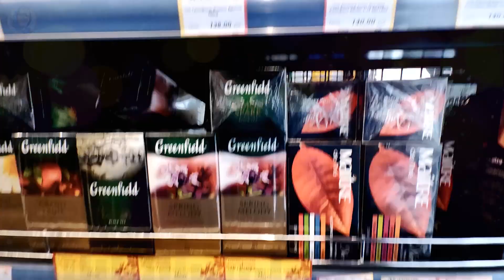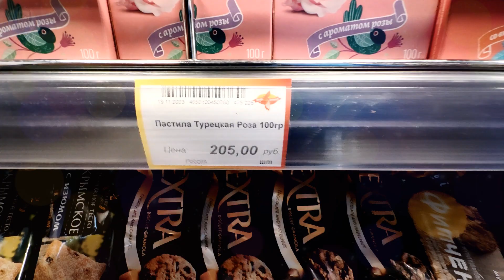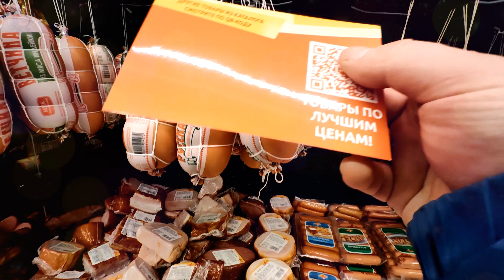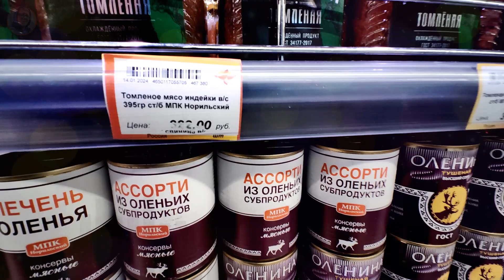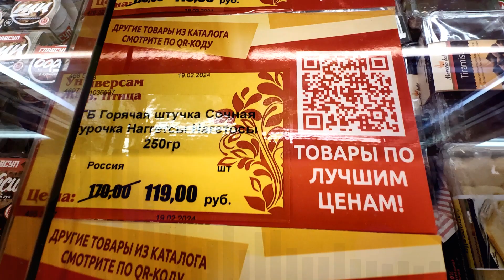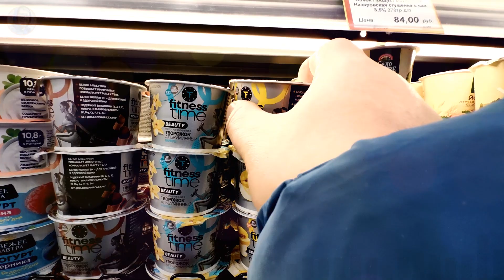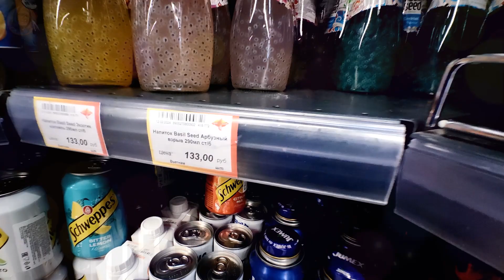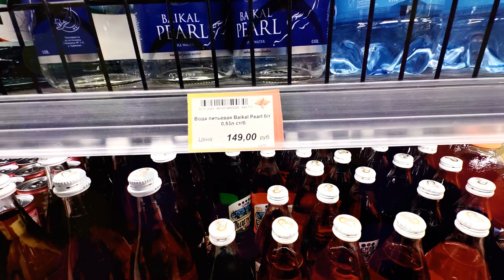Цены на продукты / Жар птица / 102 руб лапша / Норильск блог